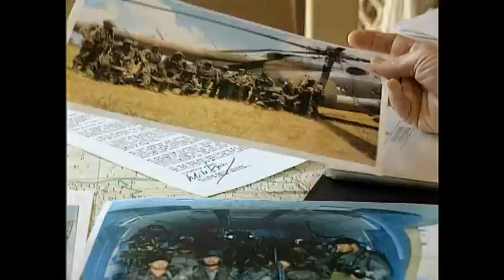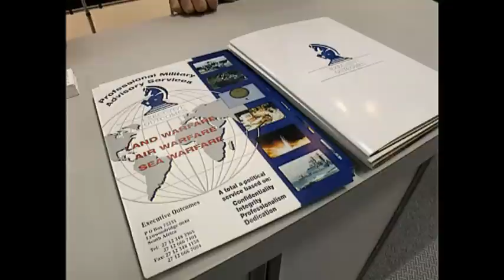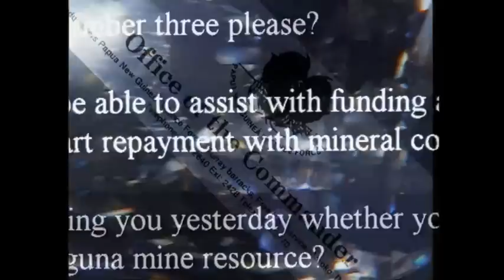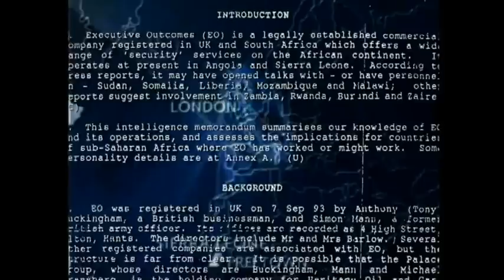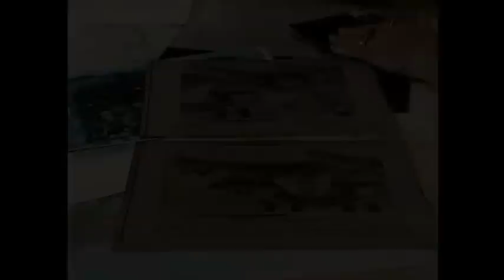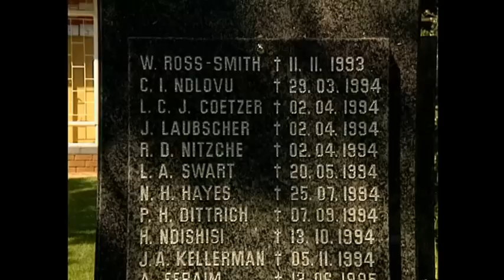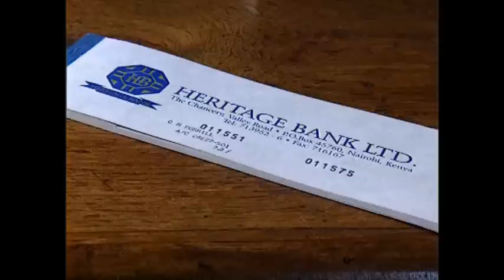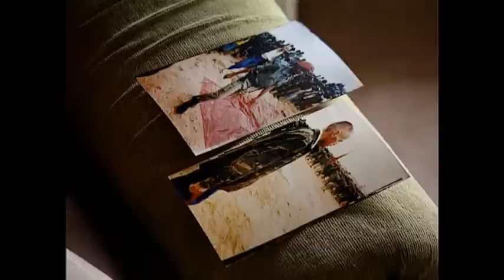Executive Outcomes SA - The War Business - Private military contractor HD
We uncover the bloody truth of the world’s most successful army of mercenaries - sent wherever minerals like diamonds promise wealth. And Britain is behind it all.

‘Executive Outcomes’ is a private army of mercenaries on hire to governments and multinational companies. Companies whose investments are being strangled by war. We tell the story of ferocious battles in Angola, and Sierra Leone for blood diamonds…of the Executive Outcomes PR machine - at the world’s biggest arms fair in Abu Dhabi and in discreet Pretoria houses back home in South Africa…of the apartheid killers who put down rebel insurgencies at the behest of British military men…of the recent crisis of Papua New Guinea in the South Pacific, where Executive Outcomes mercenaries are kicked out of the country and the government brought down…of men who killed and of those they fought. With a video diary of Executive Outcomes mercenary forces at war. Is the British establishment ignoring a neo-colonisation of the third world by apartheid’s killers and British crooks?